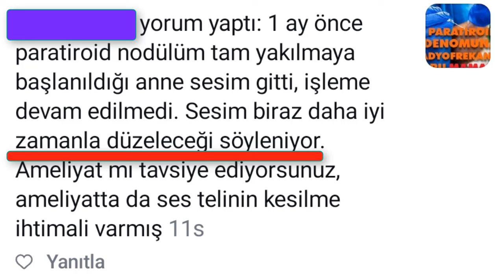Parairoid Adenomuna RADYOFREKANS Sonrası SES KISIKLIĞI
Bu videoda paratiroid adenomuna radyofrekans (RF) yaptırdıktan sonra sesi kısılan bir hastanın bana gönderdiği mesajı paylaştım. Daha önce bu konuda bir video yayınlamış ve paratiroid adenomlarında RF yapılmaması gerektiğini anlatmıştım. Paratiroid adenomlarında RF işleminin hem ses kısıklığı riski yüksektir, hem de başarı oranı düşüktür. Bu hasta bu durumun canlı bir örneği, ne yazık ki! Paratiroid adenomunun tek tedavi yöntemi ameliyattır.

Paratiroid Adenomasına Radiotezlik və Səs Səsi
Bu videoda paratiroid adenomasında radiotezlik (RF) əməliyyatından sonra səsi boğulan bir xəstənin mənə göndərdiyi mesajı paylaşdım. Mən əvvəllər bu mövzuda video yayımlamışdım və izah etmişdim ki, paratiroid adenomalarında RF çəkilməməlidir. Paratiroid adenomalarında RF proseduru yüksək səs səsi çıxarma riskinə və aşağı müvəffəqiyyət nisbətinə malikdir. Təəssüf ki, bu xəstə bu vəziyyətin parlaq nümunəsidir! Paratiroid adenomasının yeganə müalicə üsulu cərrahiyyədir.

Hoarseness After Radiofrequency for Parathyroid Adenoma
In this video, I shared a message sent to me by a patient whose voice became hoarse after radiofrequency (RF)ablation for parathyroid adenoma. I had previously published a video on this subject and explained that RF should not be performed on parathyroid adenomas. The risk of hoarseness and low success rate of RF ablation for parathyroid adenomas are high. This patient is a living example of this situation, unfortunately! The only treatment method for parathyroid adenoma is surgery.

Охриплость голоса после радиочастотной абляции аденомы паращитовидных желез
В этом видео я поделился сообщением, которое мне прислал пациент, чей голос стал хриплым после радиочастотной (РЧ) абляции аденомы паращитовидных желез. Ранее я опубликовал видео на эту тему и объяснил, что РЧ не следует применять к аденомам паращитовидных желез. Риск охриплости голоса и низкая эффективность РЧ абляции аденом паращитовидных желез высоки. К сожалению, этот пациент является живым примером такой ситуации! Единственным методом лечения аденомы паращитовидных желез является хирургическое вмешательство.

بحة الصوت بعد العلاج بالترددات الراديوية لعلاج ورم الغدة جار الدرقية
في هذا الفيديو، شاركت رسالة وصلتني من مريضة أصبحت صوتها أجشًا بعد العلاج بالترددات الراديوية لعلاج ورم الغدة جار الدرقية. كنت قد نشرت سابقًا فيديو حول هذا الموضوع وشرحت أنه لا ينبغي إجراء العلاج بالترددات الراديوية لعلاج أورام الغدة جار الدرقية. إن خطر بحة الصوت وانخفاض معدل نجاح العلاج بالترددات الراديوية لعلاج أورام الغدة جار الدرقية مرتفع. هذا المريض هو مثال حي على هذا الوضع، للأسف! طريقة العلاج الوحيدة لورم الغدة جار الدرقية هي الجراحة.

Heiserkeit nach Radiofrequenz bei Nebenschilddrüsenadenom
In diesem Video teile ich eine Nachricht, die mir ein Patient geschickt hat, dessen Stimme nach einer Radiofrequenzablation (RF) bei Nebenschilddrüsenadenom heiser wurde. Ich hatte zuvor ein Video zu diesem Thema veröffentlicht und erklärt, dass RF bei Nebenschilddrüsenadenomen nicht durchgeführt werden sollte. Das Risiko von Heiserkeit und die geringe Erfolgsrate der RF-Ablation bei Nebenschilddrüsenadenomen sind hoch. Dieser Patient ist leider ein lebendes Beispiel für diese Situation! Die einzige Behandlungsmethode für Nebenschilddrüsenadenom ist eine Operation.